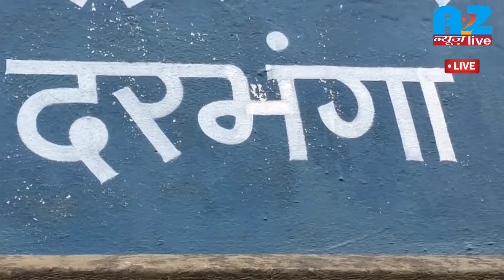स्पॉट: यह विद्यालय है या जंगली जानवरों का रैन बसेरा?A2ZNEWSLIVE